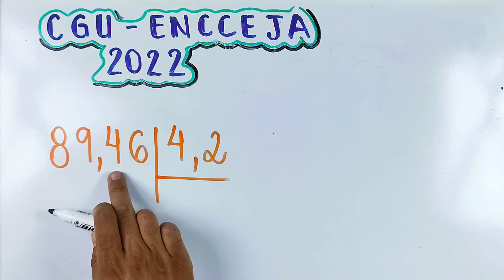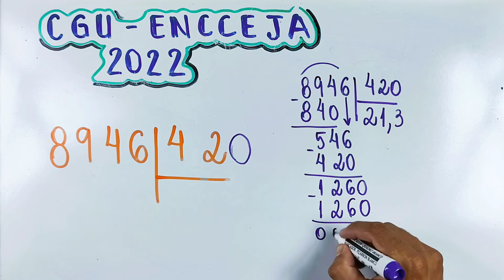Divisão com vírgula